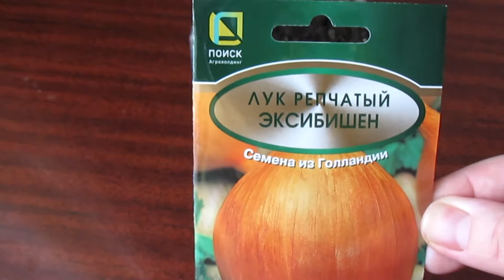ЛУК ЭКСИБИШЕН!!! ПЕРВЫЕ ВСХОДЫ НА 6-ОЙ ДЕНЬ!!!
Здравствуйте, дорогие друзья!!! Представляю вашему вниманию  видео о первых всходах лука репчатого Эксибишен!